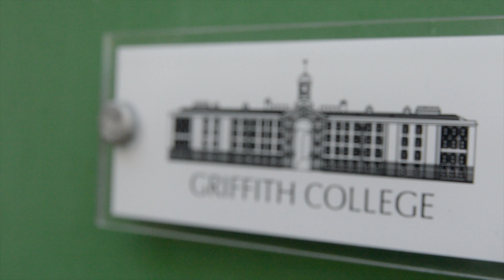Griffith College Limerick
Looking for a college in Limerick or the Mid-West?